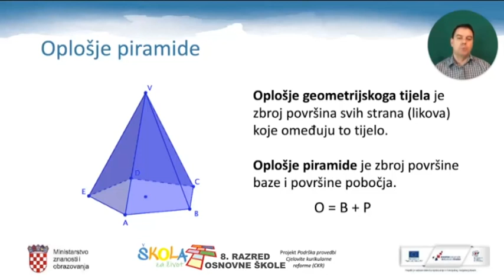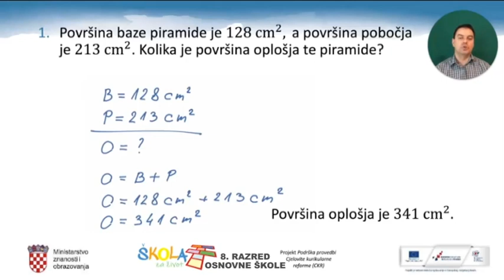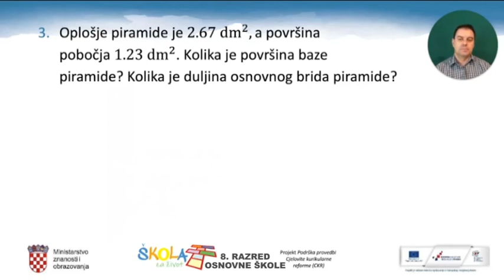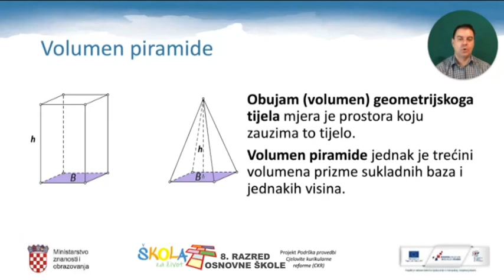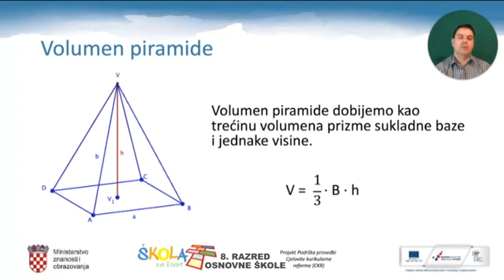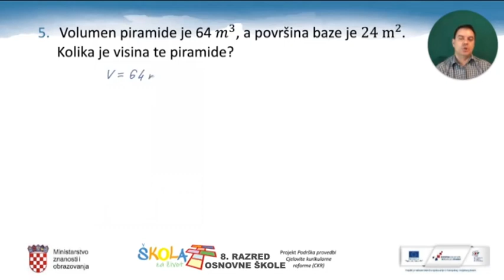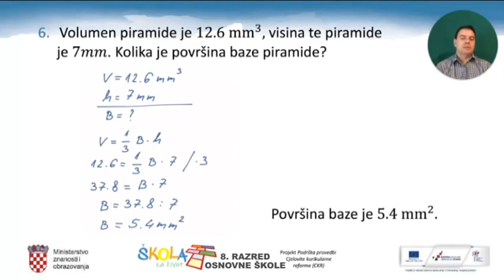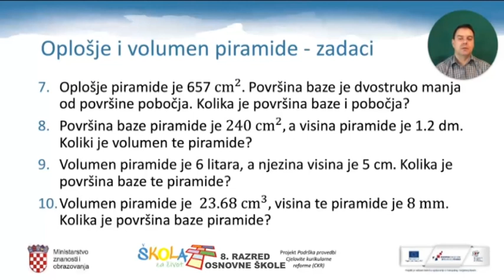8.r. 20.04.2020. MATEMATIKA, Oplošje i obujam piramide